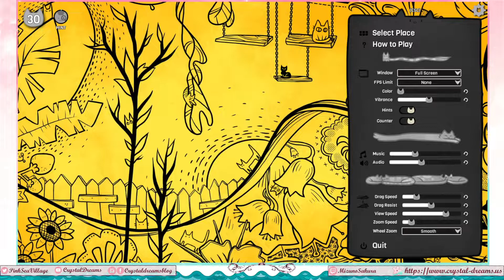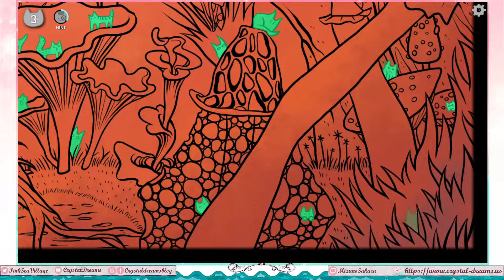Ever Seen A Cat?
This was really cute. I really liked the music too. I wish all the different ones would show up in the same playthrough though over playing the same level 2-3 times ^^; But I still had fun regardless. Just usually when missing some, you'll often go back to areas that clearly haven't had anything found in them, but sometimes they just won't ever in that playthrough.
At the very least, it seems new ones were always guaranteed to show up the next playthrough and maybe if I realized how to get back to level select sooner, I could've just played the Sweet and Abstract levels the third time.